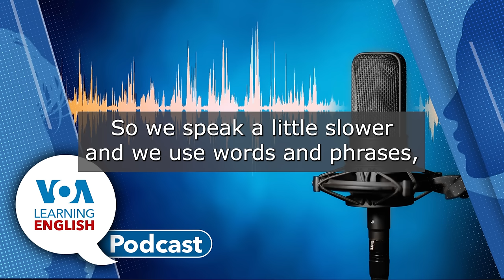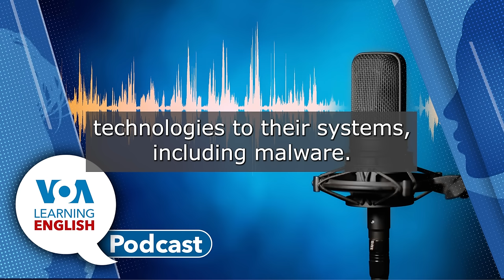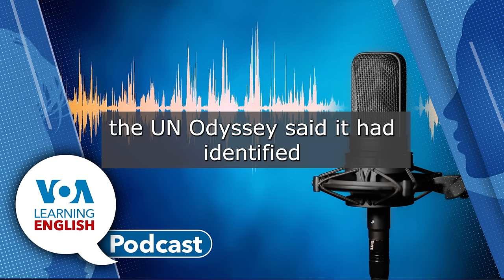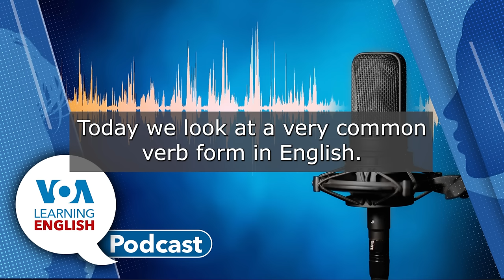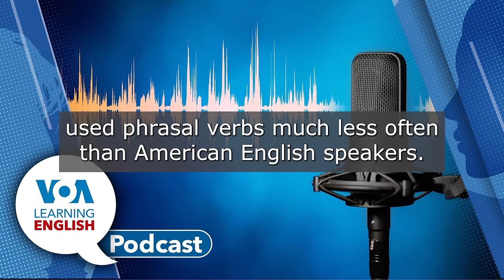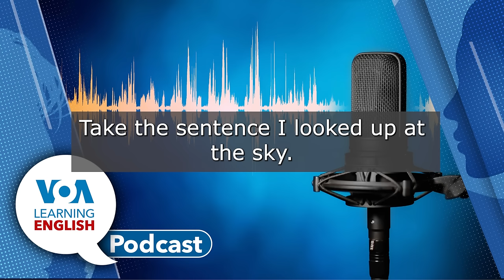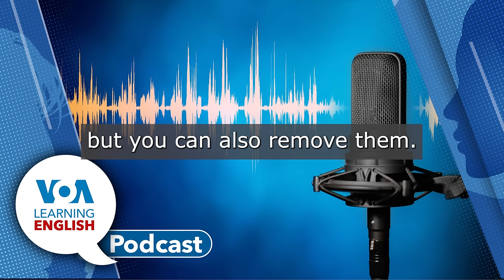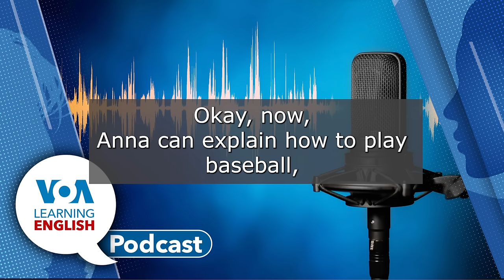Crime on Telegram, Nobel Prize in Literature, Phrasal Verbs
Mario Ritter Jr. and Ashley Thompson host the Learning English program for Friday, October 11, 2024.
(00:57) First we hear from Caty Weaver. She has a report on the powerful crime groups in Southeast Asia that use the messaging app Telegram widely. Investigators from the UN office on Drugs and Crime say stolen data – including credit card information, passwords and browser history – are openly traded on the app.
(5:47) Then, host Mario has a report on Han Kang, this year’s winner of the Nobel Prize in Literature. The Swedish Academy’s Nobel Committee said the South Korean writer’s work “confronts historical traumas and exposes the fragility of human life.” Kang is the first South Korean to win the literature prize.
(10:16) Next it is time for Everyday Grammar. This week, Jill Robbins introduces phrasal verbs. English learners face the difficulty of learning a large number of English phrasal verbs. Jill explains their history and gives some helpful advice on how to spot and use these verbs.
(17:53) Jill then joins Mario to talk more about why phrasal verbs are especially difficult for some English learners.
(20:32) Finally, we present the Lesson of the Day from Andrew Smith and Jill Robbins. Today they take a closer look at Lessons 32 and 33 of the Let’s Learn English series. The focus is on agents and -er endings.